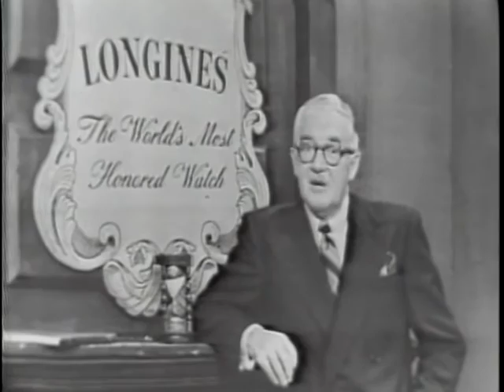Longines Chronoscope - Sen. Homer Ferguson - 1951-10-12